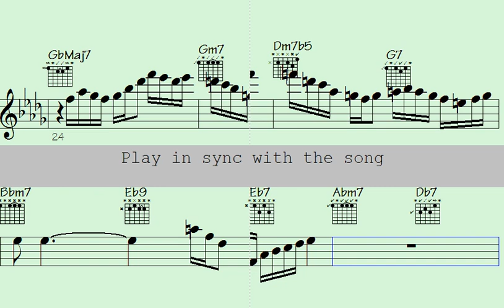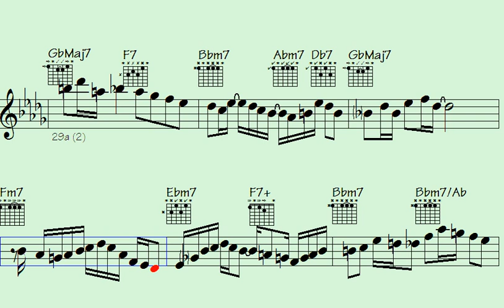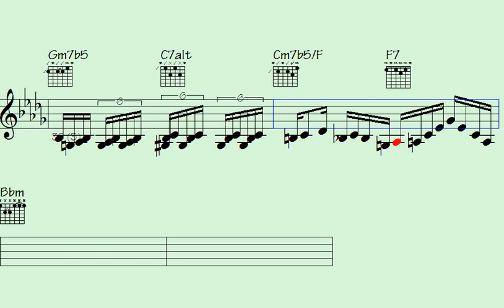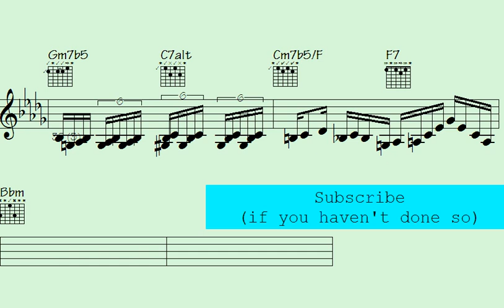Get ready to ride the Latin Mambo wave as this ePiano, guitar, and violin trio turn up the party v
Welcome to the "Hot Latin Mambo" song - Get ready to experience the vibrant and energetic rhythms of Latin Mambo (Salsa) music, featuring stunning ePiano, fiery violin, and sizzling guitar solos.

This song is perfect for those who love the passionate and rhythmic beats of Latin music, as well as those who appreciate the beauty and complexity of instrumental solos. You'll find a mix of classic and contemporary Latin Mambo tracks, each one featuring impressive musical arrangements that highlight the talents of the ePiano, violin, and guitar players.

Whether you're looking to dance the night away or simply relax and enjoy some amazing music, "Hot Latin Mambo" has something for everyone. So turn up the volume, feel the beat, and let the music transport you to a world of Latin rhythms and melodies.

Thanks for supporting my data file hosting/maintenance, here's the link to check out all data of this song: Gratuitously Diatonic (music sheet notation - transposable solos/licks in midi file - video to play along...)